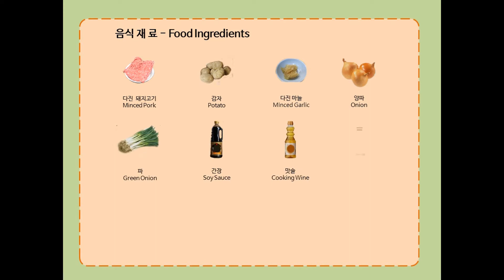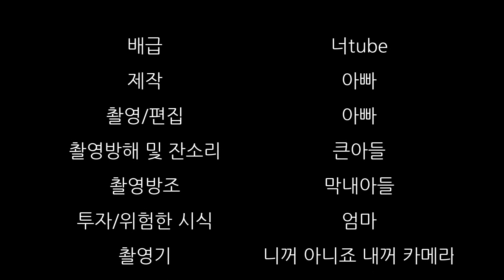간단 요리 | 쟈가토로 | じゃがとろ | 사천식 매운 감자 요리 | 일드 "고독한 미식가"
일드 "고독한 미식가"에서 소개된 으깬 감자에 매콤한 소스를 더한 일본의 사천식 가정요리입니다.
매운음식을 좋아하신다면 추천합니다^^

[재 료]    2 인분

다진 돼지고기         :   400g
다진 마늘                :   약간
감자                        :   2알
양파                        :   1/ 2개
대파                        :   약간
굴소스                     :  1큰술
간장                         :  1큰술
맛술                         :  1큰술
설탕                         :  1큰술
두반장                      :  1큰술
고춧가루                   :  약간
치킨스톡큐브            :  1개